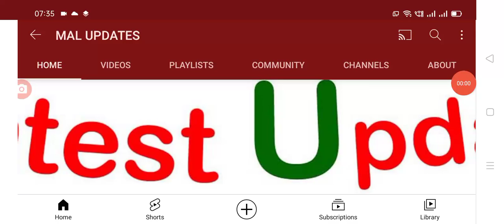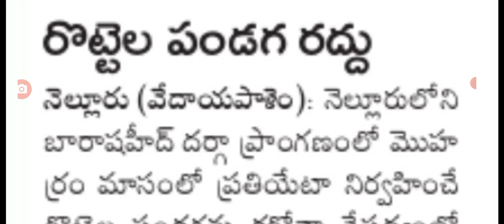ఏపీ ప్రజలకు షాక్ కరోనా కారణంగా ఈ పండుగలు రద్దు చేసిన రాష్ట్ర ప్రభుత్వం.@malupdates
Hello everyone today update is AP government cancelled festivals for covid cases.@malupdates